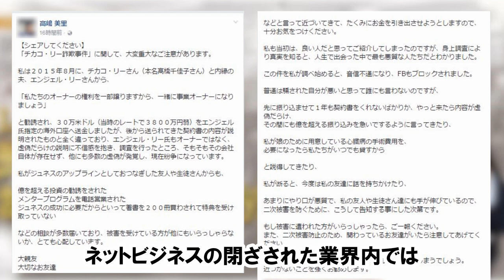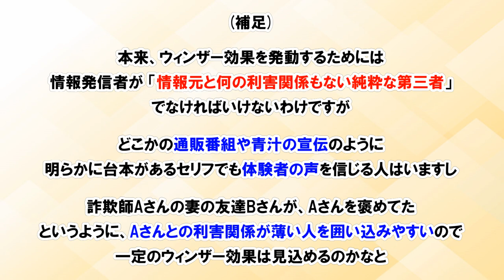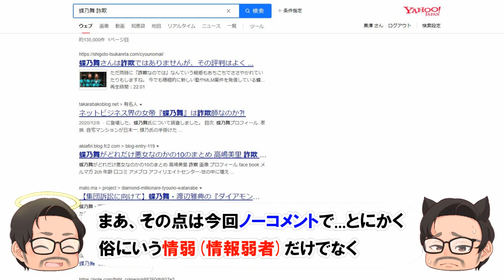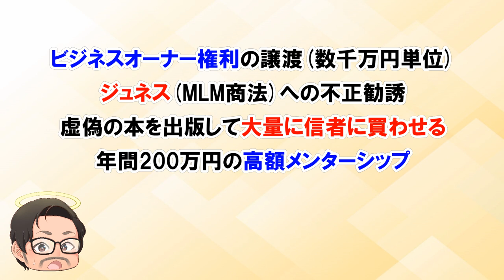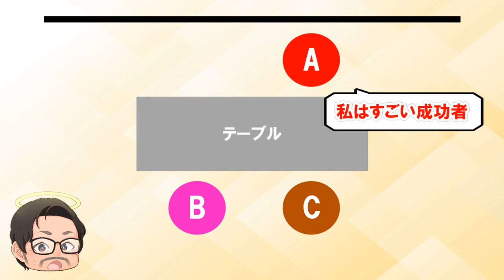【実話】チカコ・リー＆エンジェル・リー詐欺事件とは？詐欺師も騙された詐欺【情弱ビジネス】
■ 関連動画↓

宏洋さん、みねしましゃちょーさん、暗部のベジータさん、にゃんこ先生なのさん…に叩かれてるアノ人たち【情弱ビジネス】
【バーナム効果】胡散臭いビジネス系＆自己啓発系Youtuberは、どうして「なんか胡散臭い」のか？
【あるある】胡散臭いネットビジネス情報発信者＆ビジネス系YouTuberあるある

■ 参考記事↓

チカコ・リー＆エンジェル・リー詐欺事件：MLA(ミリオネアライフアカデミー)
チカコ・リー事件！？蝶乃舞さんがシェアを希望
【高嶋美里様より大切なお知らせです！】【チカコリー詐欺事件の続報

ネットワークビジネス勧誘方法のABC（ホイラーの法則）の実態
ウィンザー効果とは？　信頼を得るための方程式

■ 参考書籍↓

『ザ・シークレット』 by ロンダ・バーン
『ハワイに伝わる癒しの秘法 みんなが幸せになるホ・オポノポノ 神聖なる知能が導く、心の平和のための苦悩の手放し方』by イハレアカラ・ヒューレン